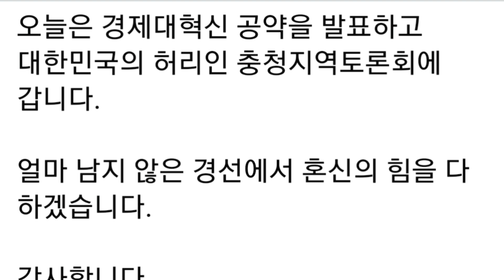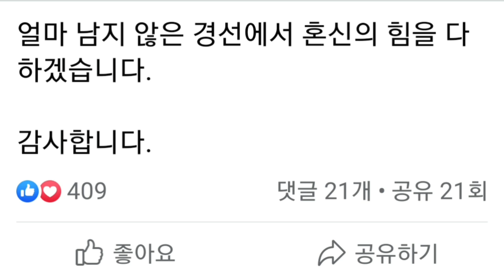홍준표(facebook),당내 국회의원님들과 당협 위원장님들께서는 부디 당원들에게 자유투표를 할수 있도록 공정한 경선 분위기를 조성해 주십시오.